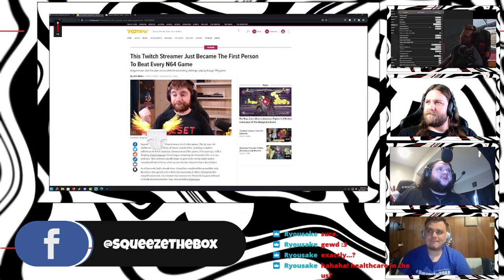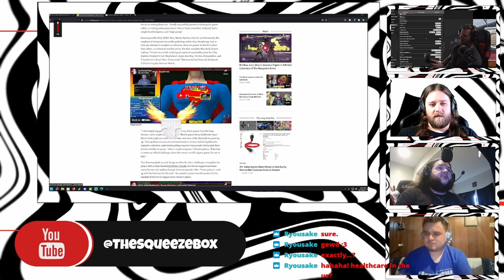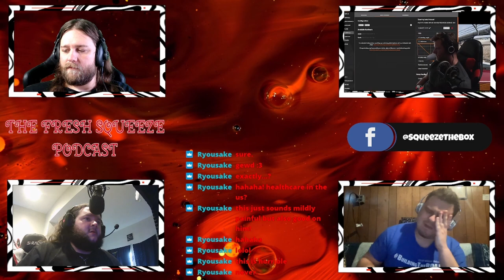Streamer Beats Every N64 Game -- Squeezy Bits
In this segment in which we talk about a streamer that managed to beat every single N64 videogame.

This is just a segment in a much longer podcast episode.